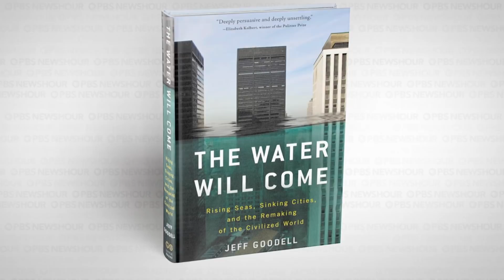As rising sea levels threaten cities, how will they adjust?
In the aftermath of Hurricanes Maria, Irma and Harvey, climate scientists are warning that extreme weather events will become more consistent as atmospheric CO2 levels and ocean temperatures continue to rise. Jeff Goodell, author of The Water Will Come and contributing editor to the Rolling Stone, joins Hari Sreenivasan from Baltimore to discuss the futures of coastal communities.